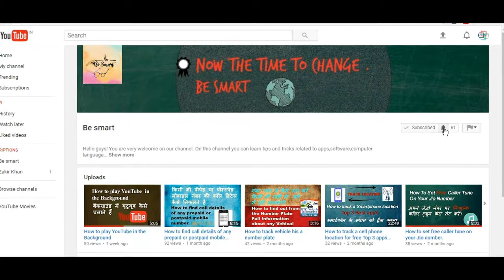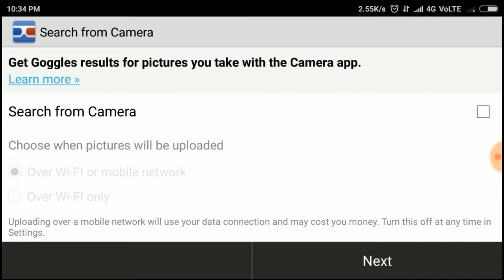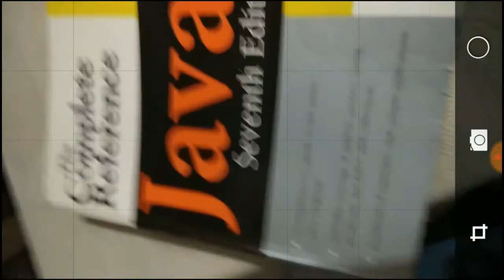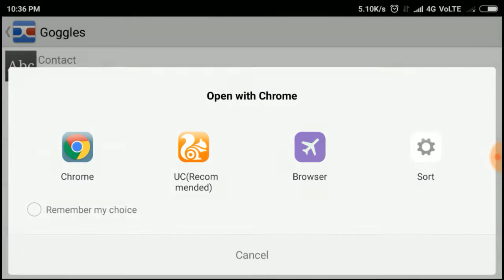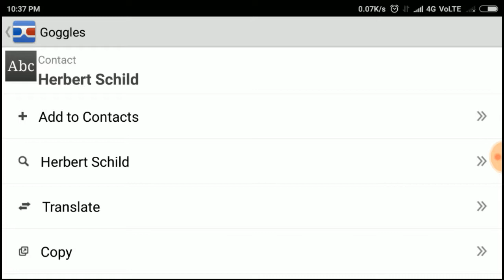how to use google glass app in hindi - by Besmart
यदि आप लंबे टाइपिंग से बचना है तो निश्चित रूप से इस वीडियो को देखें
If you want to avoid long typing, definitely check out this video
- by Besmart